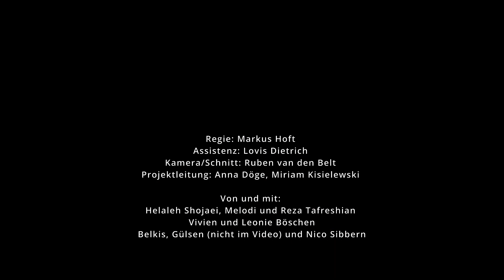Tanz | »Dance together 2« | 2023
Bei "Dance Together" haben die Teilnehmenden gemeinsam mit Markus Hoft und Lovis Dietrich getanzt, geklettert, experimentiert. Ganz spielerisch haben die Kinder und ihr Elternteil so in die Welt des zeitgenössischen Tanzes gefunden. Durch Tanz und Akrobatik entsteht so eine ganz andere Form der Begegnung zwischen Eltern und Kind. Im Rahmen dieses Projekts ist ein Video von Ruben van den Belt entstanden.
Das Projekt fand in Kooperation mit dem Kinder- und Familienzentrum Regenbogenhaus aus Tenever statt und wurde gefördert von WiN Tenever.

Projektleitung: Miriam Kisielewski
Video: Ruben van den Belt.